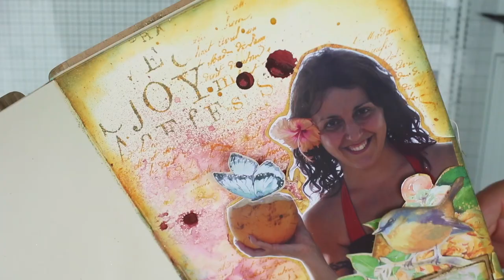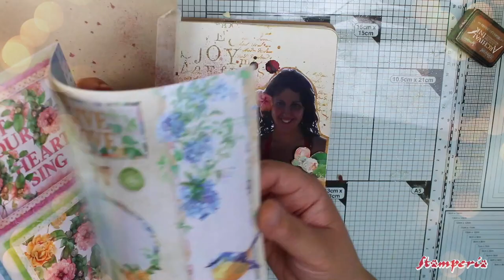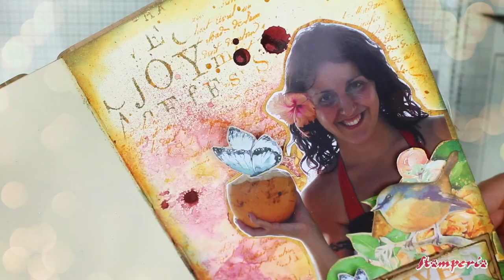Tutorial - Give Love by Cristina Radovan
🇬🇧 GIVE LOVE... if Cristina Radovan say that... we have to! GIVE LOVE, to the world, to your friends, your family or a stranger ! Another page for your diary!   💖

🇮🇹 GIVE LOVE... Se lo dice Cristina Radovan... Dobbiamo crederle! DARE AMORE, al mondo, ai tuoi amici, alla tua famiglia o a uno sconosciuto! Un'altra pagina per il tuo diario!  💖

🇮🇹 Unisciti al nostro gruppo internazionale! Incontra altri Stampers condividi i tuoi lavori!